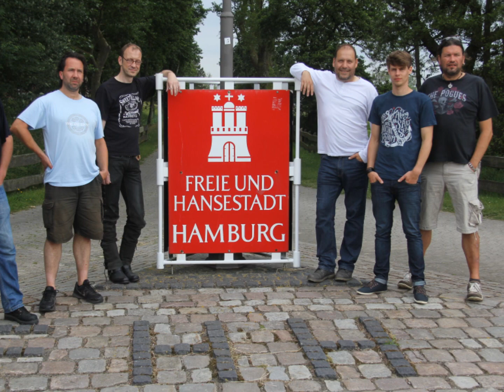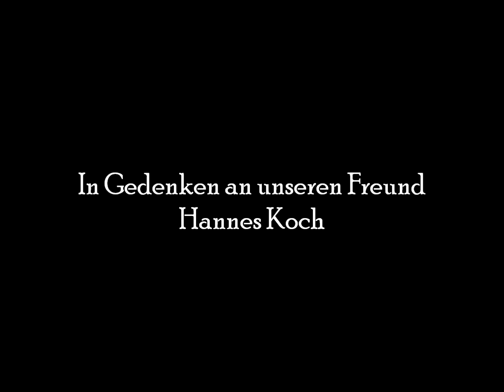Heart of Oak 2018 Anduril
In Gedenken an unseren Freund Hannes Koch.
You are the heart of oak.